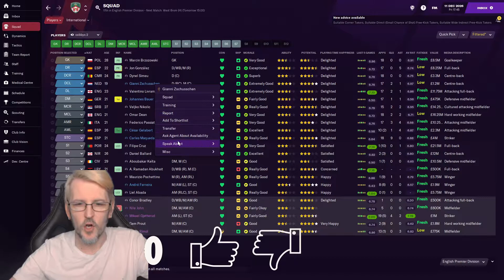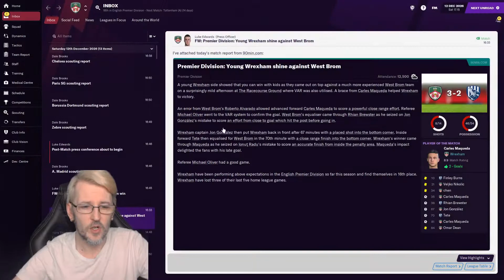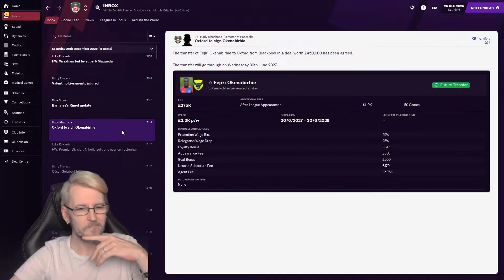FM21 THE REYNOLDS WAY WREXHAM EP 46 | PHENOMENAL | Cobby - Football Manager 2021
We start this new save with wrexham afc as we try to get them all the way into the premiership.
Can it be done with ryan reynolds as the owner.

Can we turn this form aroung today and something special happens today just phenomenal.